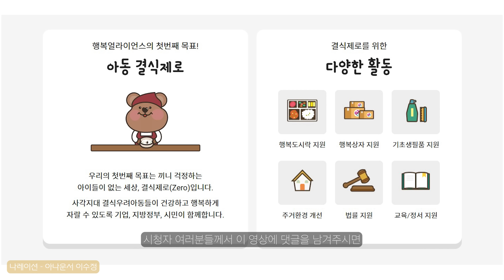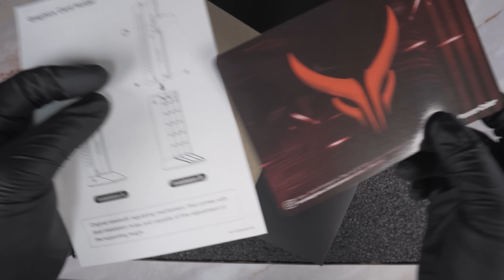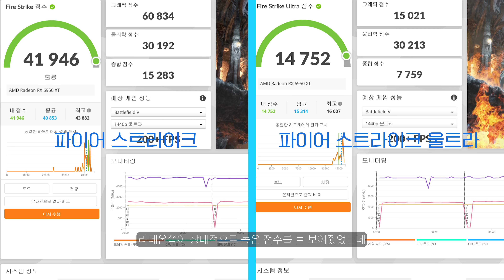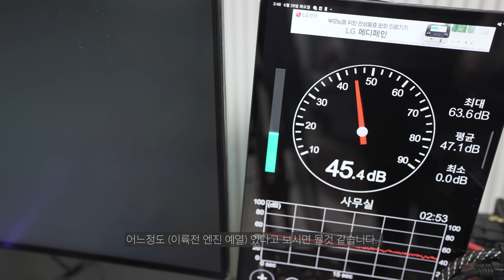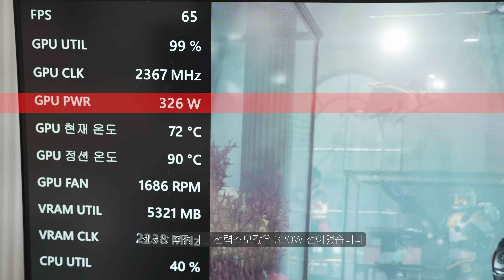라데온 끝판왕 6950XT 성능만 살펴봅시다 ! / PowerColor 라데온 RX 6950 XT Red Devil D6 16GB 리뷰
최근 그래픽 카드 관련 리뷰 요청이 많습니다.
그만큼 궁금하고 짚고 넘어 가고 싶으신 분들이 많으신거겠죠?
그래서, 여전히 150만원대 몸값을 자랑하고 있는 라데온 RX6950XT 는 어떤 녀석인지 한번 살펴보겠습니다.

⏱타임라인⏱️
0:00 캠페인 메세지
0:21 인트로
0:47 언박싱
2:04 소개
2:34 스펙
2:52 외형
3:46 테스트 시스템
4:08 3D 마크 벤치 점수
5:31 게임성능
8:47 발열 및 소음
9:30 내용정리

🖥️PC SYSTEM🖥️
CPU : i9-12900K
M/B : ASUS Z690 MAXIMUS HERO
RAM : ADATA DDR5 5200MHz - 32GB
VGA : RTX 3090
SSD : CORSAIR MP600 PRO 2TB
PSU : SEASONIC PRIME 1000W
COOLER : CORSAIR H170i ELITE LCD Display Liquid CPU COOLER
CPU : i9-11900K
M/B : ASUS Z590 APEX
RAM : Gskill Royal 4400MHz - 16GB
VGA : RTX 3080
SSD : SS 980 PRO 1TB / SS 970 EVO PLUS 2TB
PSU : SUPERFLOWER 850W
COOLER : ASUS ROG STRIX LC 360 RGB
CPU : 5800X
M/B : ASUS  CROSSHAIR VIII
RAM : Gskill Royal 3600MHz - 16GB
VGA : RTX 3080
PSU : SUPERFLOWER 850W
CPU : 10980XE
M/B : Asus x299
RAM : Corsair Vengeance (3200MHZ CL16) 128GB
VGA : RTX 3090
SSD : 970 EVO PLUS 2TB x 2EA + 16TB SSD
PSU : Seasonic 1000W
COOLER : COOLER MASTER ML 360R
CPU : i9-10900K
M/B : ASUS Z490 MAXIMUS HERO
RAM : Corsair dominator (3200Mhz CL16 32GB)
VGA : RTX 2080 SUPER
C/B : AverMedia 4K live
C/B : AverMedia Mini
C/B : Cam link
SSD : 960 EVO Nvme M.2 SSD 1TB x 2EA
PSU : Seasonic 1300 W
Cooler : CORSAIR 240 AIO
- 모니터 -
BenQ EW3880R (편집 작업용)